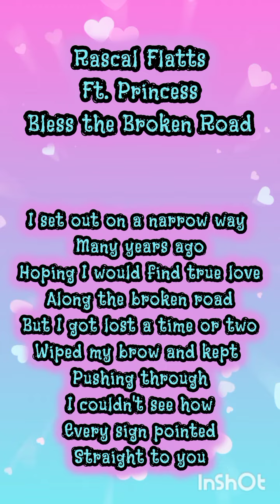Rascal Flatts Ft. Princess 🎙️ Bless the Broken Road *Lyrics*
Membership Tiers :
$3 - Official Patron
$10 - All-Access Patron
$30 - VIP Patron

Feel free to have a look @

& join Snow Haven Discord Server

🤍 Princess